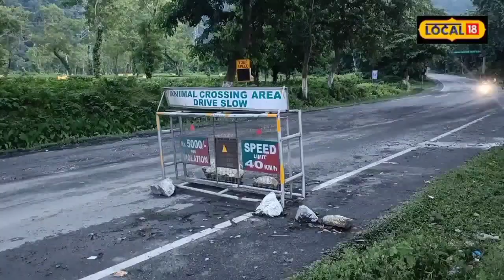Kaziranga National Park flood | কাজিৰঙা ৰাষ্ট্ৰীয় উদ্যানৰ ৫৮ টা বন শিবিৰ এলেকা প্লাৱিত